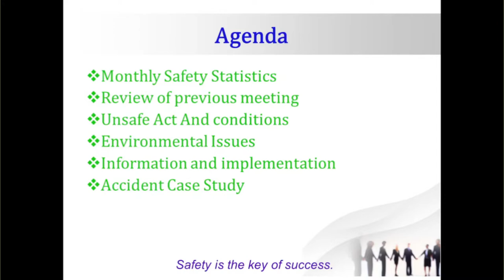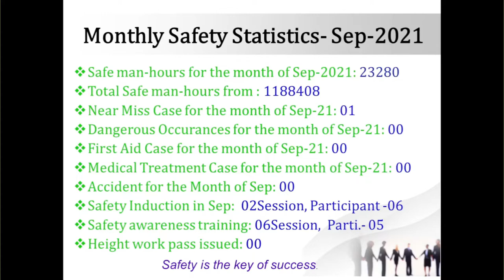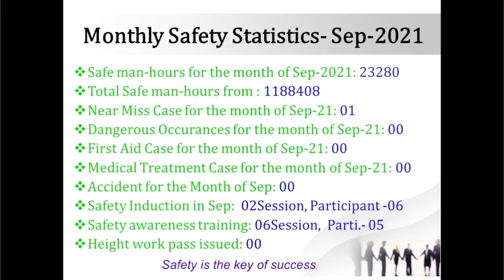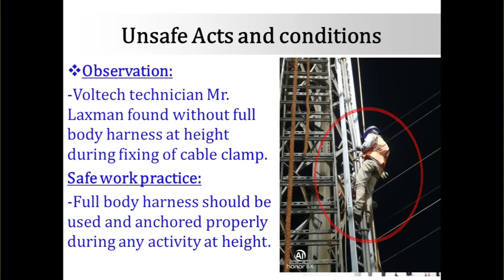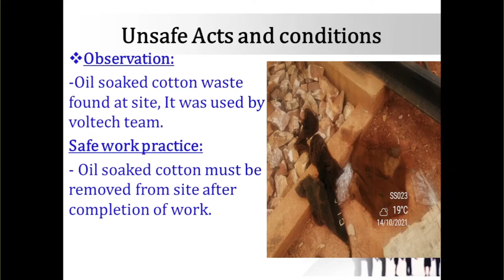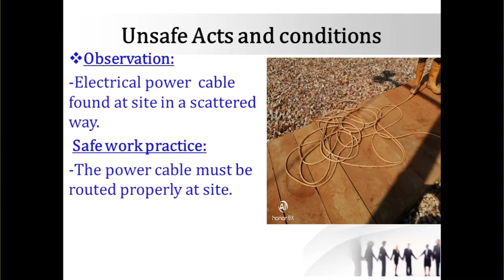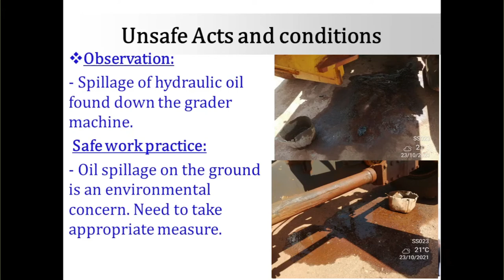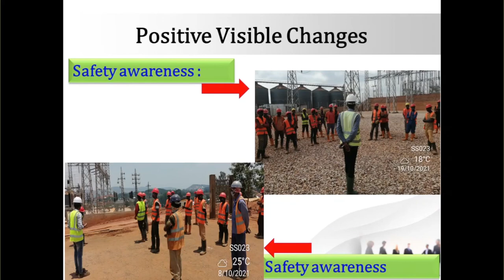Safety committee meeting, Monthly Safety Meeting, Project Safety Meeting, HSE Meeting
How to conduct Safety Meeting, Agenda for Safety meeting, Safety meeting Agenda.
Project Safety Meeting. Project Safety, Health and Environmental Meeting.
Safety Meeting , Safety meeting kaise kare , safety meeting Agenda kaise banaye, Montly safety meeting, Safety Meeting , HSE meeting topic, Safety meeting Topic, Safety discussion.
Agenda of Safety meeting
safety meeting agenda
Live safety meeting
Project HSE meeting
Live recording of Safety committee meeting!
Monthly Safety Meeting!
Project Safety Meeting!
HSE Meeting
Safety Meeting Agenda ,
Safety meeting agenda kaise banaye,
How to prepare safety meeting agenda,